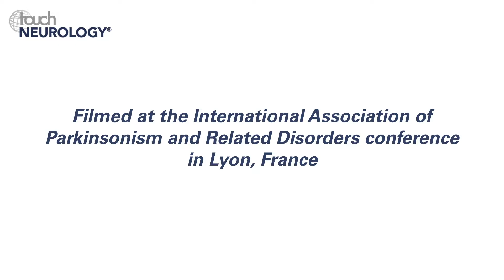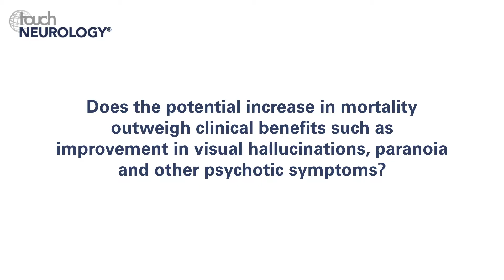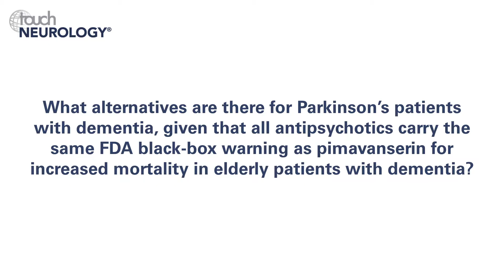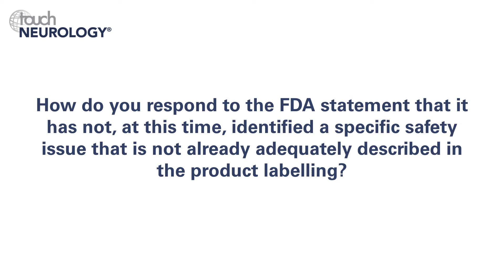Daniel_Weintraub - Pimavanserin and Parkinson’s Disease Psychosis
At the International Association of Parkinsonism and Related Disorders (IAPRD) conference in August 2018, Professor Weintraub discusses the latest concerns that that pimavanserin might increase mortality amongst patients with Parkinson’s disease and psychosis.

Questions:
1. In your opinion, do the FDA Adverse Event Reporting System (FAERS) data show a clear cause–effect relationship between pimavanserin and increased mortality? (0:12)
2. Do you feel that there was sufficient and robust clinical data supporting the efficacy and safety of pimavanserin in Parkinson's patients with psychosis prior to FDA approval? (0:44)
3. Does the potential increase in mortality outweigh clinical benefits such as improvement in visual hallucinations, paranoia and other psychotic symptoms? (1:25)
4. What alternatives are there for Parkinson's patients with dementia, given that all antipsychotics carry the same FDA black-box warning as pimavanserin for increased mortality in elderly patients with dementia? (2:22)
5. How do you respond to the FDA statement that it has not, at this time, identified a specific safety issue that is not already adequately described in the product labelling? (4:05)

Filmed at the XXII World Congress on Parkinson's Diseases and Related Disorders (IAPRD), Lyon, France, August 2018.

Speaker disclosure: Daniel Weintraub has received funding or support from the Michael J. Fox Foundation for Parkinson’s Research, National Institutes of Health (NINDS), Department of Veteran’s Affairs, Alzheimer’s Therapeutic Research Initiative, Alzheimer’s Disease Co-Operative Study, and the International Parkinson’s and Movement Disorder Society. He has also received honoraria for consultancy from ACADIA Pharmaceuticals Inc., Alkahest, Anavex Life Sciences, Blackthorn Therapeutics, Bracket, Clintrex LLC, Sunovion, Theravance Biopharma, and the CHDI Foundation, license fee payments from the University of Pennsylvania for the QUIP and QUIP-RS, royalties from Wolters Kluwer, and fees for legal consultation for three lawsuits related to medication prescribing in patients with Parkinson’s disease.